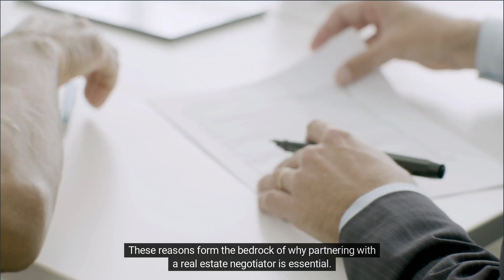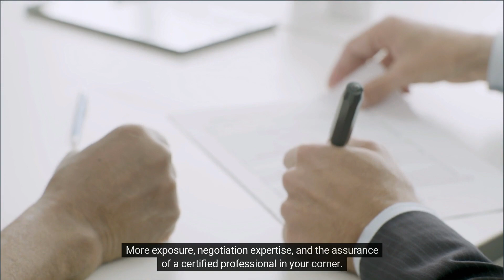The Importance of Working With an Expert Real Estate Negotiator in Utah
Wolfnest Property Management
9131 SOUTH MONROE PLAZA SUITE